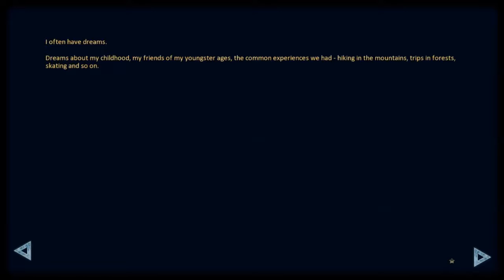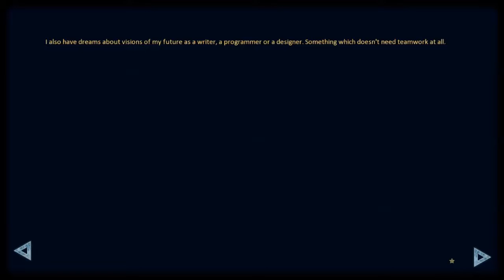Let's Play: Split Heart (Everlasting Summer Mod) Part 1 - Rude Awakenning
For real, why is there no Olga Route? I demand one, damn it!